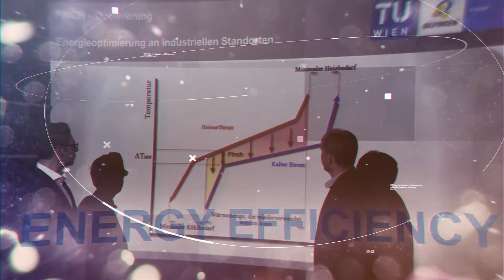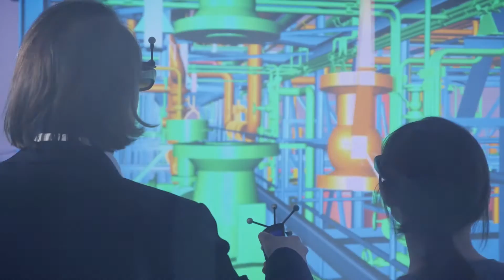Digitalization with Bilfinger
Advancing digitalization presents industry with a major challenge. Selected examples show how Bilfinger is helping customers face this challenge.
Mobile Solutions I Process Optimization I Remote Control I Energy Efficiency I Digital Twin I Digital Plant I Virtual Reality I As-built Documentation